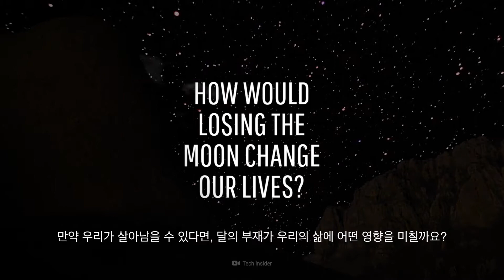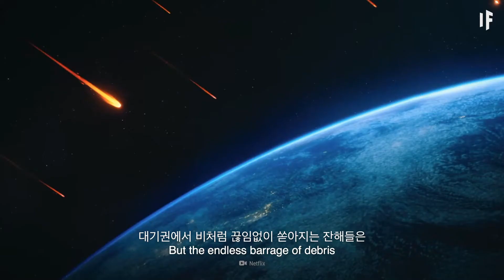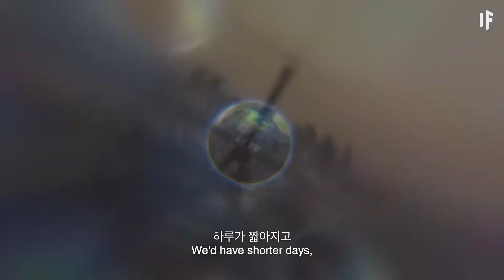만약에 달이 폭발한다면? | 만약에 What If Korea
지구의 영원한 친구은.. 바로 달이죠!
그러나 만약 어느날 달이 폭발한다면?
달이 폭발한 이유가 무엇일까요?
산산조각된 달이 지구로 떨어진다면 지구에 있는 우리는 살아남을 수 있을까요?
우리는 어떤 방법으로 이를 막을 수 있을까요?